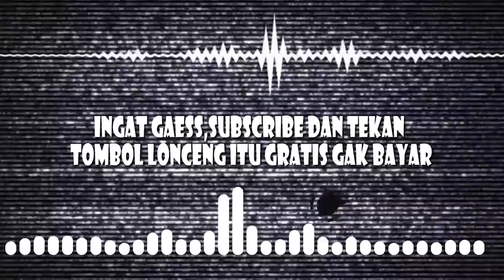OST Dragon Ball Z - Cover Versi Dangdut Koplo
Inget film kartun tahun 90an tiap hari  minggu?

OST Dragon Ballz sudah dicover dengan syahdu versi Koplo.Enjoy..

Orangpun datang dan akan kembali Kehidupan kan jadi satu
Di kehidupan yang kedua akan menjadi lebih indah
Siapakah yang dapat melaksanakan sekarang berusaha mewujudkannya